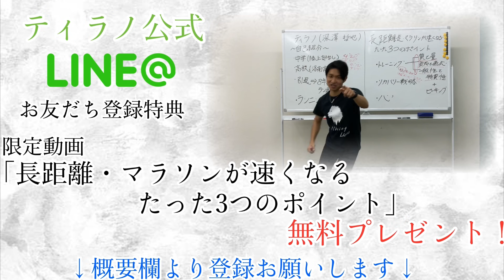せっかく走ってもダイエット効果が激減するランニングのやり方3選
※現在お友達登録で限定動画「長距離・マラソンが速くなるたった3つのポイント」無料プレゼント中！

☆全てのランナーにこれ一冊！☆
総計約550ページにも及ぶランニングの「聖書」。
ランナーズバイブル￥500円で大好評発売中！

名前：ティラノ（本名：深澤 哲也）
生年月日：1994年4月20日
産地：京都府産
経歴：洛南高校陸上部出身→立命館大学法学部卒
現在：ウェルビーイング株式会社 副社長
　　　プロコーチ、セラピスト、動画クリエイター